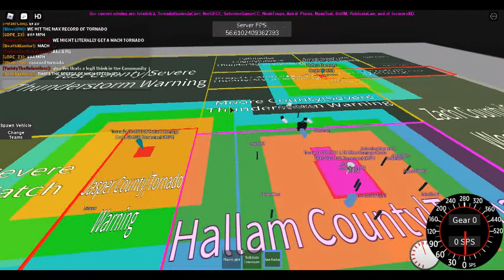(PT3)Extreme EF5 Destroys Cities 700MPH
A tornado levels some major cities like Hallam Jasper and Newton eventually getting core wind speeds of 700mph. strongest tornado in game.
Game is SCR4 on Roblox. Pt3 of 3. The 460mph Part was the strongest natural tornado in game